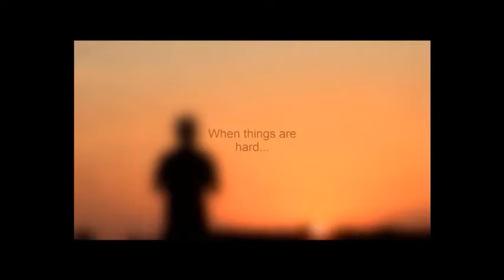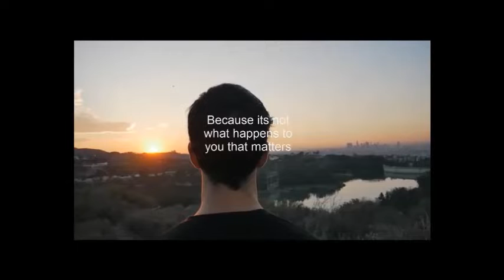Wednesday, November 6th | Patriot Promise: "T"